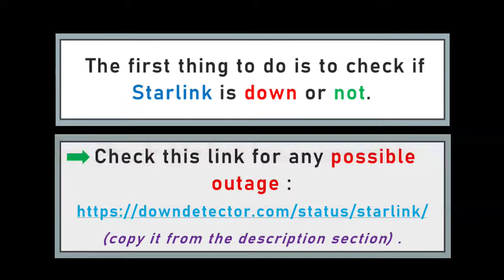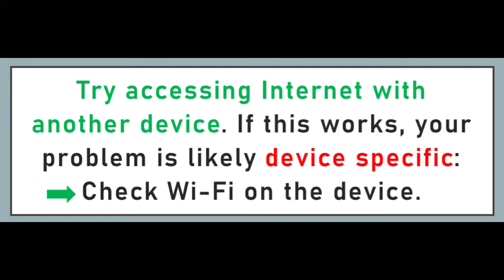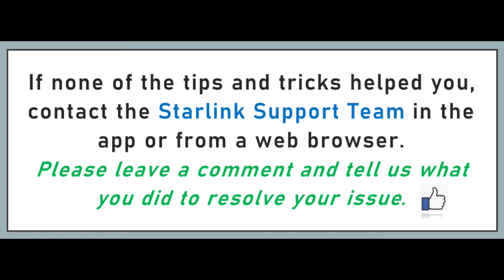Fix Starlink Connection Issues: No Internet, not connecting or not working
Here are some potential solutions for Starlink not connecting / not working or no Internet issues.
Obstructions, faulty setup, an extra hardware between Star link and the router or between the router and the device you use are among things that may make your starlink Internet not working.
If there is an outage, then In the meantime, use your backup Internet connection (cellular data, nearby public Wi-Fi, etc.).

Timestamps:
0:00 Intro
0:20 Starlink down ?
0:44 Website-specific
1:00 Device specific problem
1:15 Extra devices connected
1:32 Starlink check obstructions
1:50 Release & renew IP
2:05 Contact Starlink Support team